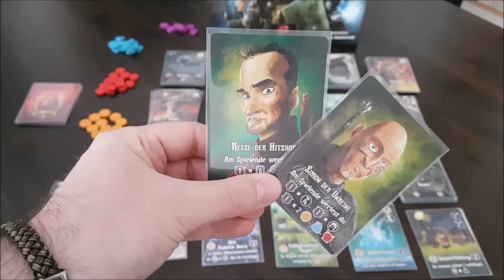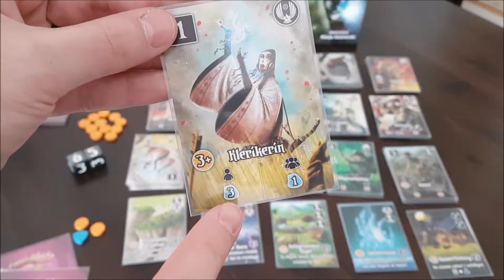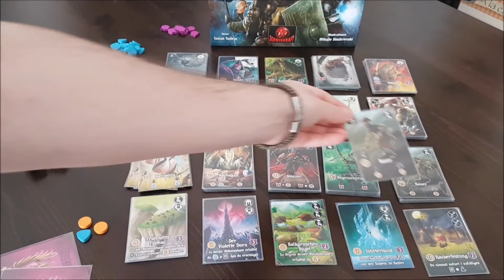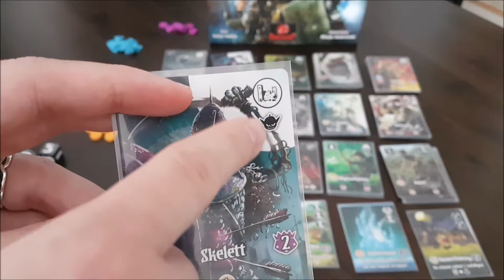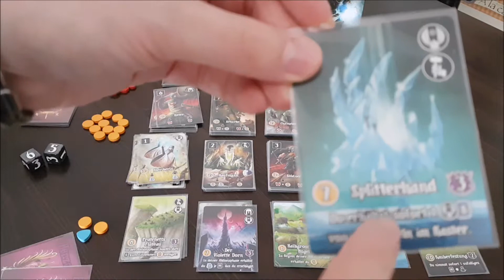Valeria: The Card Kingdom - Brettspiel Review & Regeln | Würfeln für das Königreich!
Wir hoffen Dir gefällt dieses Video und würden uns sehr über Unterstützung in Form von
Likes und Kommentaren freuen.

All unsere Videos sind nicht-kommerziell.

Wir weisen darauf hin, dass in den Videos ausschließlich unsere eigene Meinung zum tragen kommt.
Vielen Dank für´s Einschalten und BEI DER MACHT VON NERDSKULL!

belong to their respectiveowners and this channel does not claim any right over them.